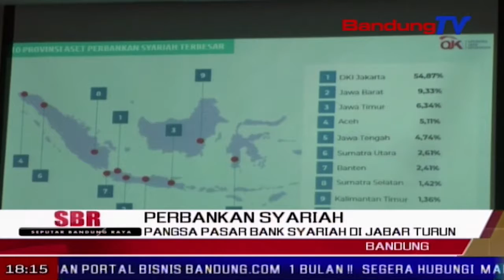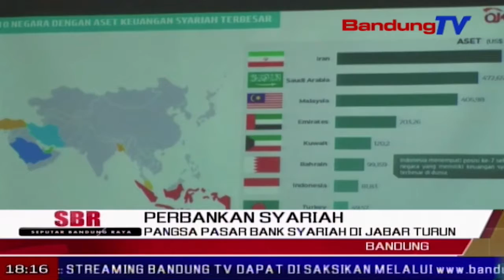pangsa pasar bank syariah di Jabar turun | SBR | BANDUNG TV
SBR | BANDUNG TV | NIKEN PRATIWI | Saat ini, kinerja perbankan syariah di Jawa Barat meningkat, dilihat dari meningkatnya aset sebesar nol koma lima puluh persen dibandingkan Desember 2017. Namun, di triwulan pertama tahun ini, market share atau pangsa pasar bank syariah menurun. Untuk mengatasinya, kepala kantor perwakilan regional dua otoritas jasa keuangan Jabar, mendorong terbentuknya bank wakaf mikro, dan mendorong lembaga keuangan syariah memberikan layanan lebih baik.